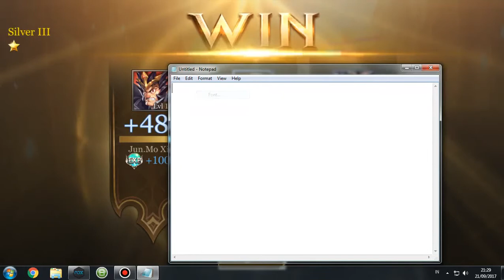LuBu Legendary Grinding Rank Match AOV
Lubu Legendary
cara gampang grinding rank match
mudah dapat legendary pakai lubu
dan mudah Grinding Rank Match